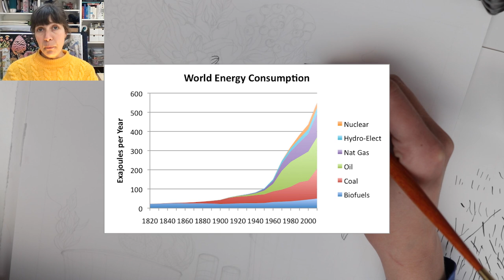Our Addiction to Energy - Flower Power - Ink and Watercolor Painting Time-Lapse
Where I paint fossil fuel plants from which are growing flowers and talk about our addiction to energy.

◉ART SUPPLIES◉

W a t e r c o l o r
Handmade watercolors from ArtsyOubliette

C o l o r e d P e n c I l s
And that’s it, I would buy any other brands from now on. These are the best in terms of lightfastness, and that’s the most important to me, as I sell my original artworks.

W a t e r c o l o r P a p e r
- 100% cotton
- hot pressed because I do ink line work. For beginners, cold pressed is easier to deal with.
- 300gsm on blocks (where the four sides are gummed so the paper doesn’t have to be stretched you simply work directly onto the pad)
- 640 gsm  on big loose papers so I don’t have to worry about stretching the paper.
❱ « Clairefontaine » Semi Glazed 100% cotton (not on Jacksons)